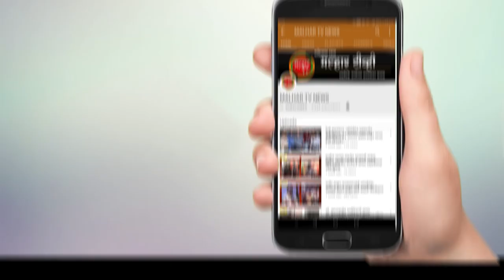सावरकरांचा अपमान म्हणजे सर्व स्वातंत्र्य सैनिकांचा अपमान - आ प्रशांत ठाकूर